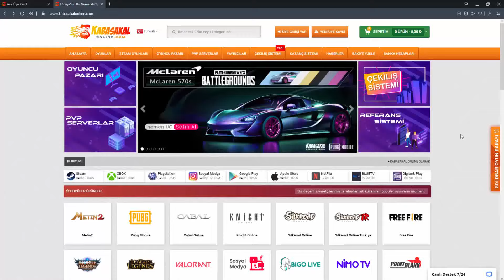Bahtiyar - Sirius'da +10 Eagle Eye +9 Mythrill Setli Okçu İle PK Atıyor! | Knight Online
► Aşağıda bana ait olan referans numarası ile kayıt olarak bana destek olabilirsiniz. (Telefon numarası onaylanmadığınız taktirde kayıt tamamlanmış sayılmıyor) Desteklerinizi bekliyorum :)

domenicowacco upgrade
domenicowacco anvil
domenicowacco csgo
andream pk
domenico sirius
Domenico
DomenicoWacco
Murat salik
Williamz
ElaniaPolis
Elania gaming
Emir ataç
Okan Gültekin
Knight Online steam pkSteamKO
knight online
Knight Online
Knight rider
levo pk
levo domenico vs
levo knight online
Pwnage
EvaAnqelina
Pathos war
Knight 59
Homeko World
Homeko World pk
Ko cüce
Forum tr
Warior Pk
Asas pk
Mage pk
Okçu PK
Archer pk
Kurian pk
Knight
Usko game
CZ darlama
nameciii pk
Twitch yayınları
ImKira
IMKIRAA